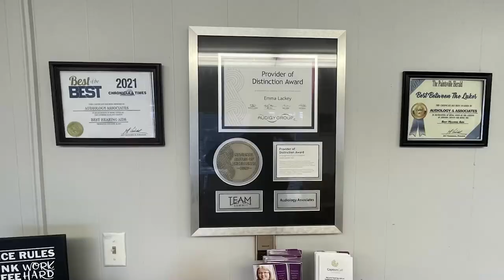The Hardy Park Lease Has Been Terminated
On Tuesday, March 15, the Pike County Fiscal Court terminated their lease with Eastern Kentucky Holdings, LLP.